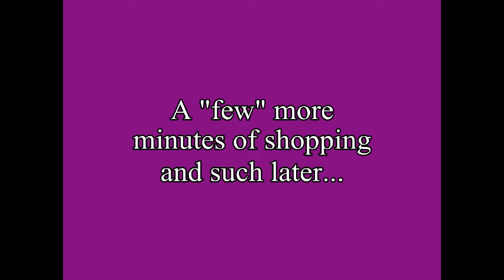Let's Play Fable: A Whipser in the Light (p4)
This part has us running into our dear friend Whisper a couple times as we get some quests under our belt.